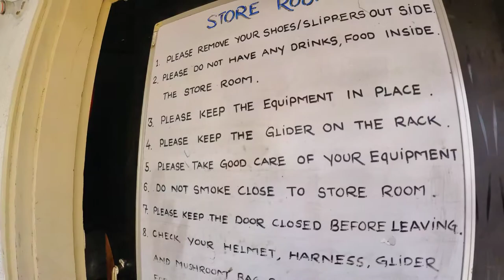My first solo paragliding flight ❤️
Hello everyone I remember bugging my pilot with a lot of questions about the paraglider and its handling when I went on my first tandem flight. It must have been so annoying that he asked me to go learn it by myself 😅😅.
But it was such an amazing feeling to jump from top of a mountain and soar like a bird. I wanted to learn how to fly solo ever since. And I finally found the right place.

This is a brief video of my first paragliding solo flight experience and the training with @templepilotsindia. I would highly recommend you all to learn with them for the best experience. Link to video about basic paragliding course